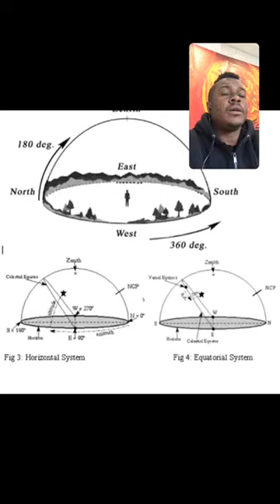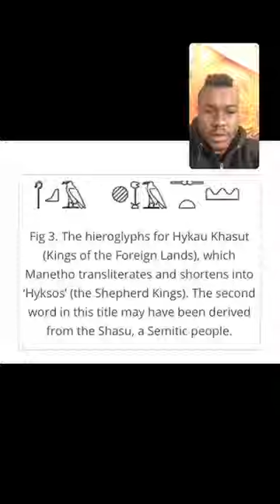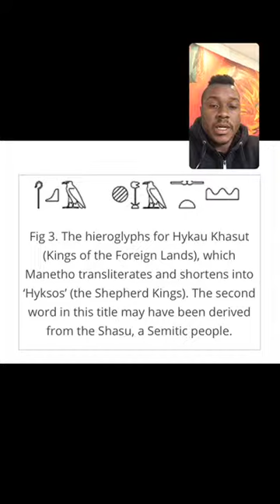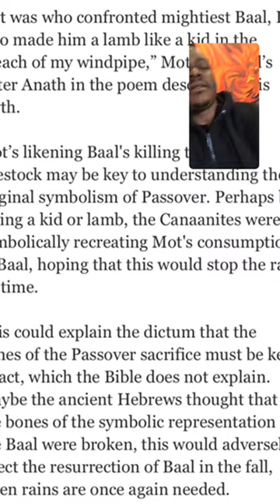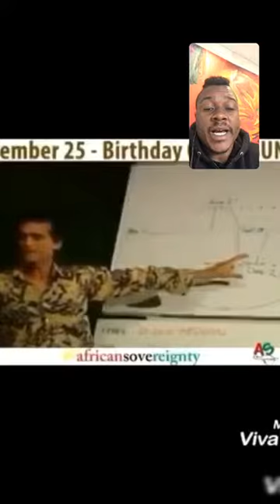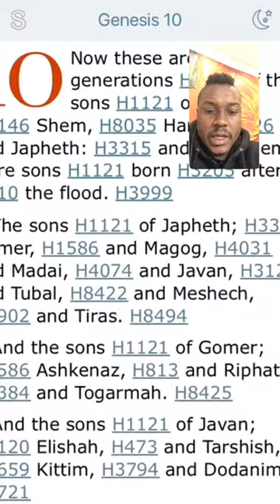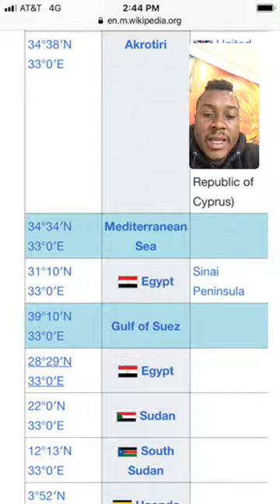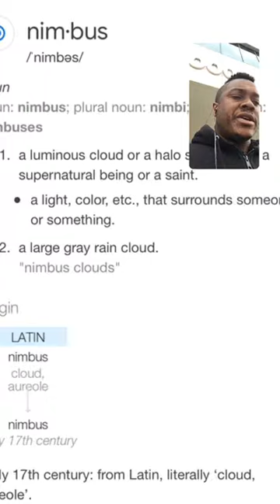April 3, 2019